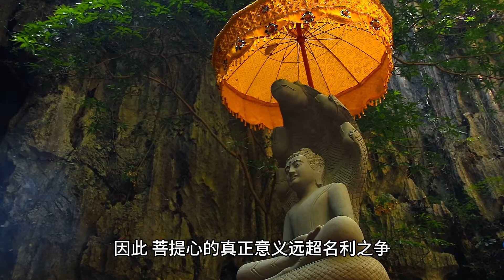人间修行录： 从古至今的修行差异 寻找真正的菩提心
欢迎观看本期《人间修行录》。本视频深入探讨了净界法师于2023年12月27日所分享的教义，深入分析了生死心与菩提心的重要关系。本频道致力于传播佛教教义，作为法布施的一部分，我们希望能够帮助大家在人生旅途中找到真正的智慧和内心的平静。我们诚挚地邀请您通过点赞、订阅和分享来参与我们的互动，共同学习和成长。